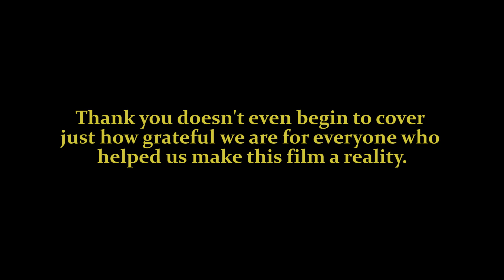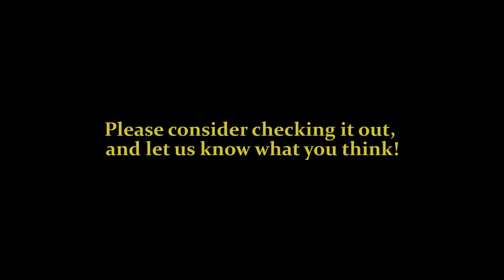And that is picture wrap | TWO IDIOTS AND A TIN WHISTLE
To celebrate the film releasing later today, check out a behind the scenes look at our final scene. Not gonna lie, things got a bit emotional!